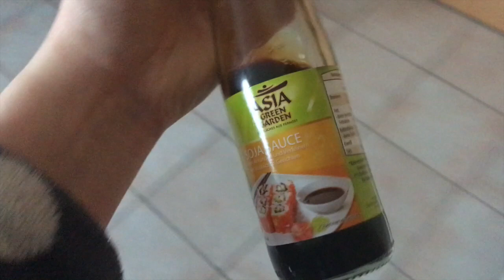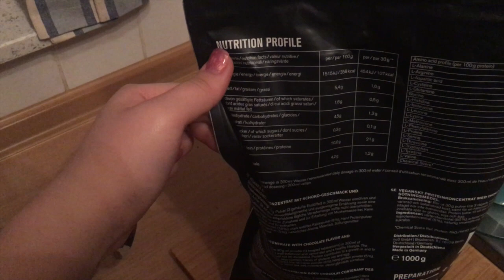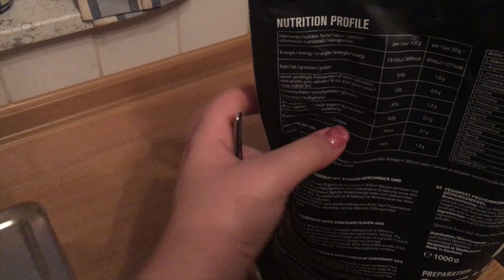FOOD DIARY - Vegan & Healthy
In diesem Video nehme ich euch 3 Tage mit, und zeige euch was ich so esse :) In diesem Food Diary ernähre ich mich nach einem neuen Ernährungsplan! Alles ist vegan, einfach und lecker!

INFOS:
KAMERA: Canon eos 600d
SCHNITT: iMovie